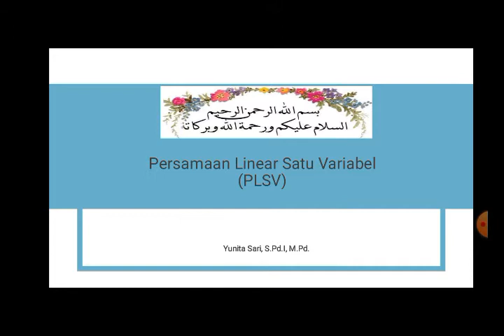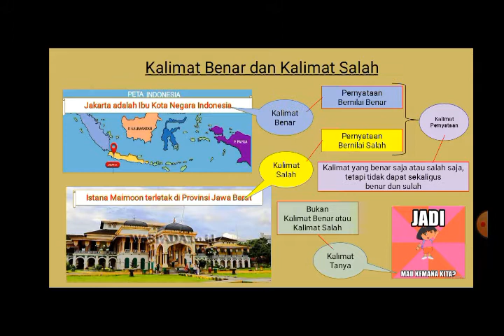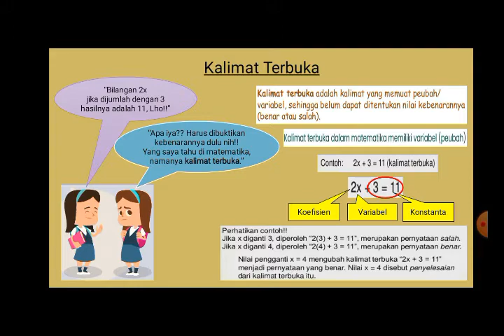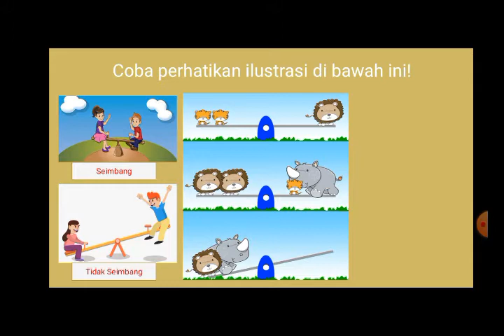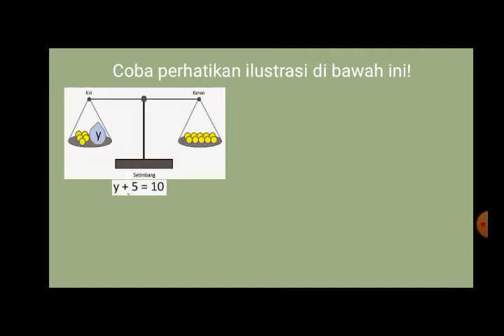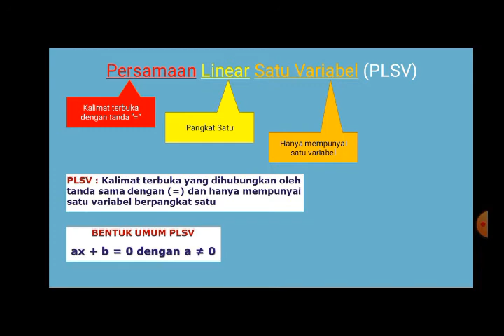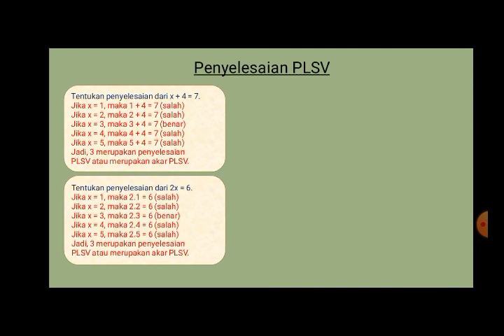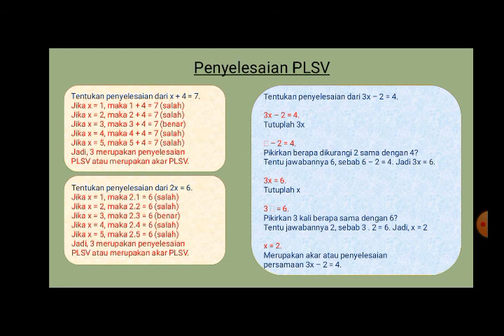Kelas VII Mapel Matematika Semester 1 2021 Tentang PLSV